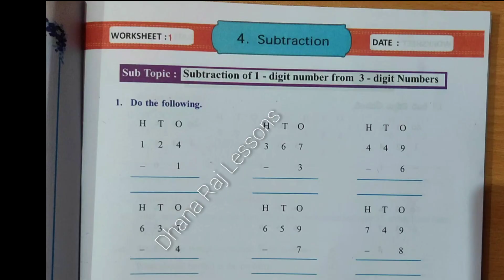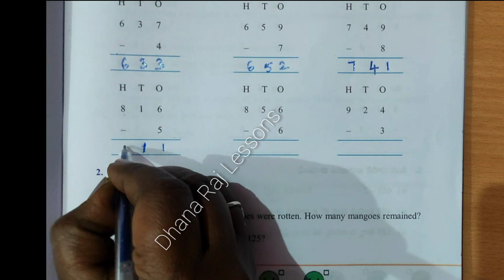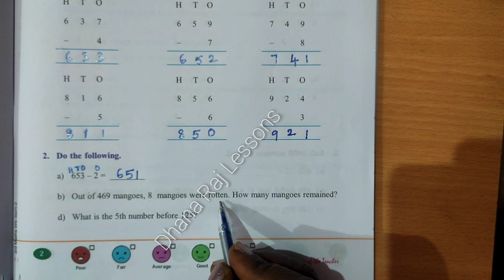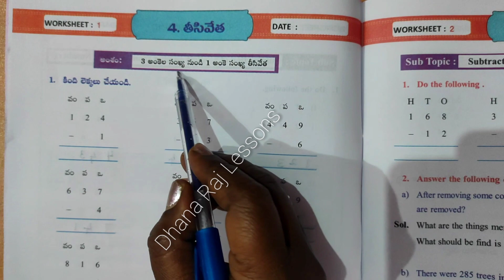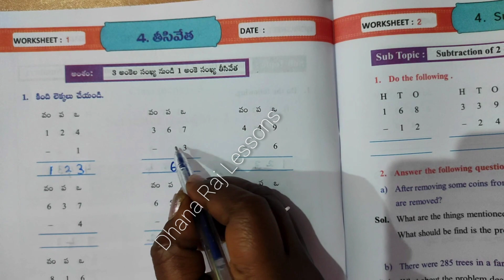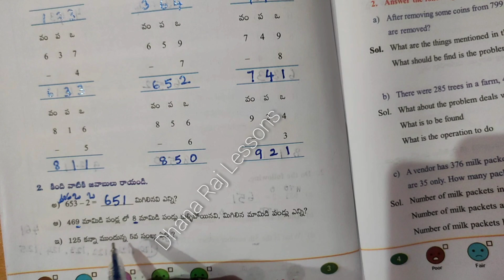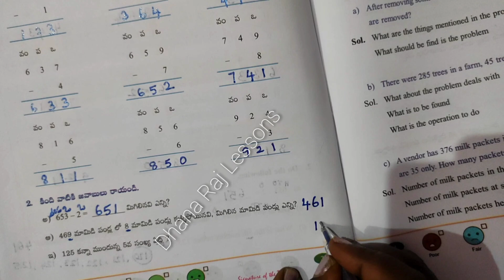3rd Class, Maths Magic,workbook, semester-2, Subtraction, Work sheet-1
3rd class, Maths, Subtraction